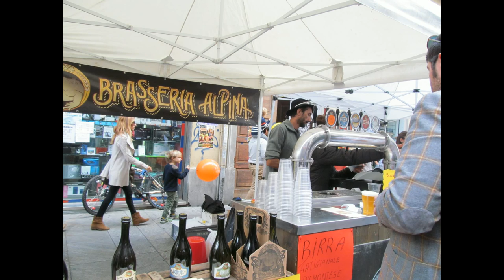Festa dell' uva 2015 - via Paolo Sarpi Milano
Foto reportage dell'evento pubblico di oggi 11/10/2015 in via Paolo Sarpi a Milano, via dove si concentra la comunita' Cinese della citta'.
Visibile in Full HD 1080p